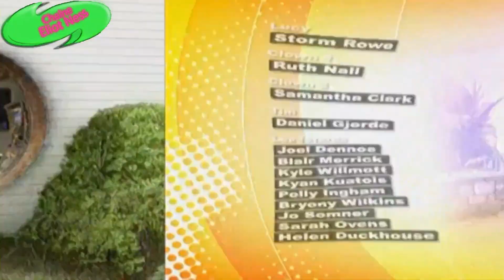Génial Génie Ep1 S1 Sitcom